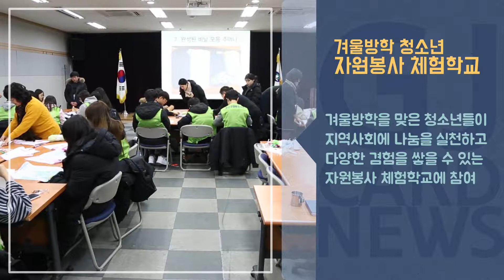[광진카드뉴스 - 1월 둘째 주] 겨울방학 청소년 자원봉사 체험학교